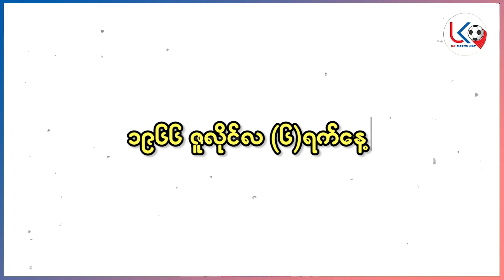စိတ်ဝင်စားဖွယ် ကမ္ဘာ့ဖလားပြိုင်ပွဲသမိုင်း အပိုင်း (၁၂)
အားကစားအစီအစဉ်ကောင်းများကို နေ့စဉ်ကြည့်ရှုနိုင်ဖို့
အားပေးမှုအတွက် ကျေးဇူးအများကြီးတင်ပါတယ်ဗျ